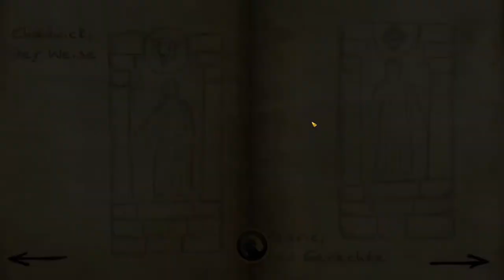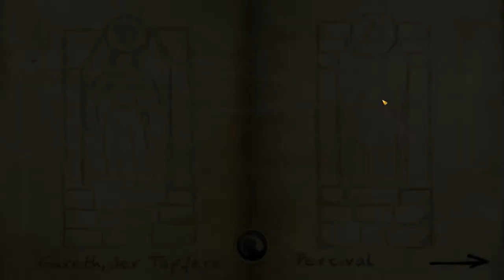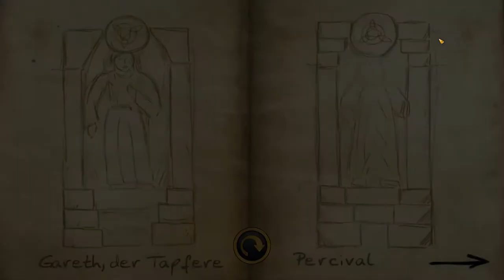Let´s Play: Lost Horizon II [11]: Die Insel der Götter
Mit Hilfe von Professor Langtry haben wir ein neues Missionsziel. Auf Gotland, der Insel der Götter, befindet sich Thors Grab. Dieses wiederum soll den Weg zum mythischen Asgard zeigen. Doch natürlich ist der Weg dahin durch ein kompliziertes Rätsel versperrt. Nach der ganzen Dramatik müssen jetzt die grauen Zellen angestrengt werden.